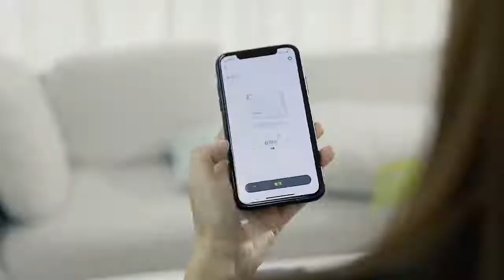Baseus Wireless Smart Tracker Anti lost Alarm Tracker Key Finder Child Bag Wallet Finder GPS Locator